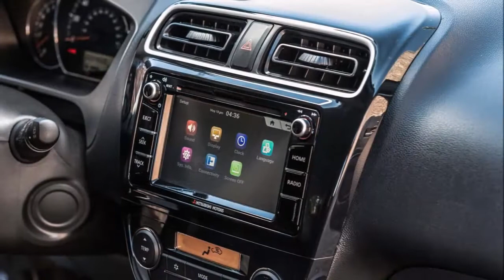2018 MITSUBISHI MIRAGE Review Rendered Price Specs Release Date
AliExpress Best Products 2018 Mitsubishi Mirage Review Rendered Price Specs Release Date.
Mitsubishi Motors North America, Inc. (MMNA) today announced details surrounding the updated 2018 Mitsubishi Mirage. Continuing its legacy of impressive fuel economy, affordability and reliability, the 2018 Mirage adds interior enhancements to its ES base model to ensure consumers continue to receive the connectivity they seek at an affordable price.